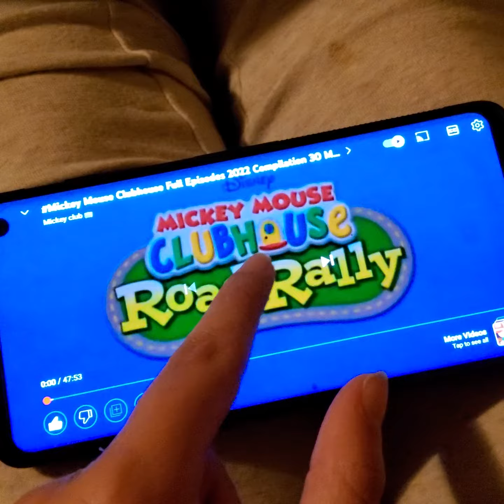April 28, 2022